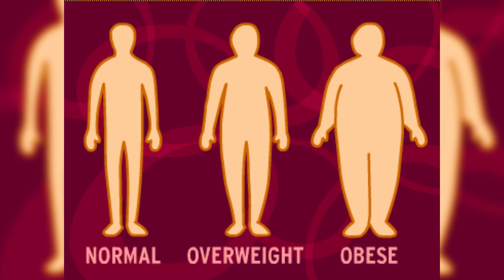NGUVU ZA KIUME NA UNENE VINAHUSIANAJE? DR MWAKA